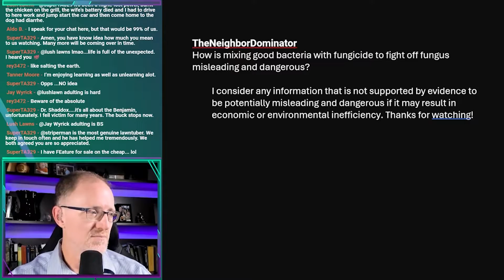Adding microbes to soil is like adding salt to the ocean.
Microbes are ubiquitous in soil. Adding more rarely, if every, results in a beneficial turfgrass response including thatch reduction.

Live Show:
M, T, W - 10:00 am EST
W - 9:00 pm EST

Calendly.com/TravisShaddox
Twitter.com/TravisShaddox